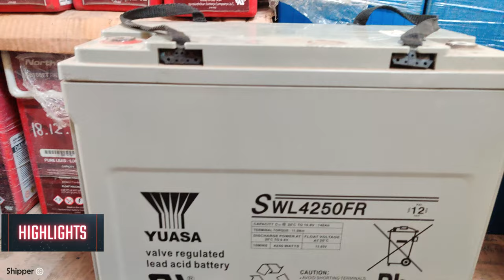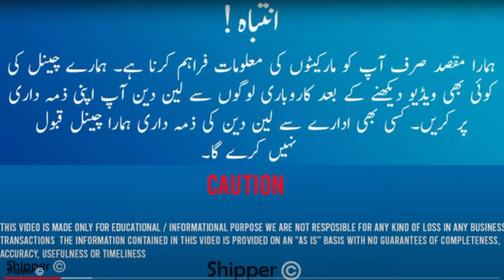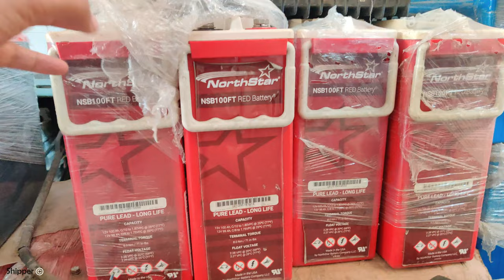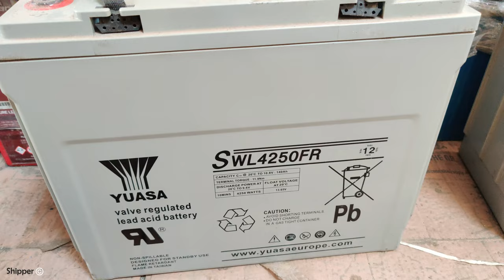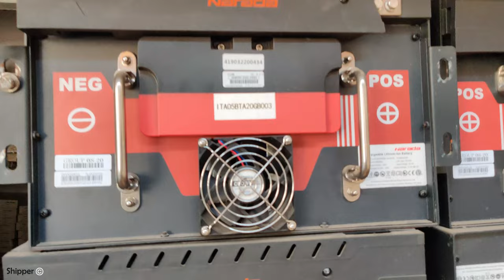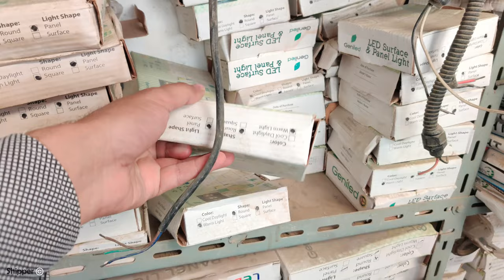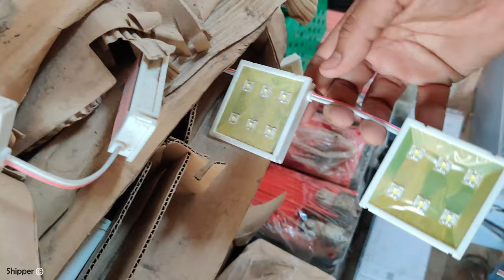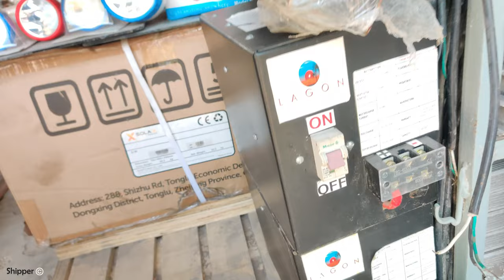USA GERMANY Batteries - SherShah Kabari Market - Solar Battery lithium battery - dry battery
Shop, B, 52  Shershah Quality Godam Karachi

Hey, amazing viewers! If you love my content, consider showing your support by checking out our awesome mobile covers at my e.com store.
Every purchase helps me keep creating great content for you!